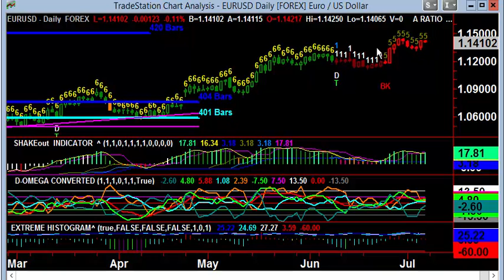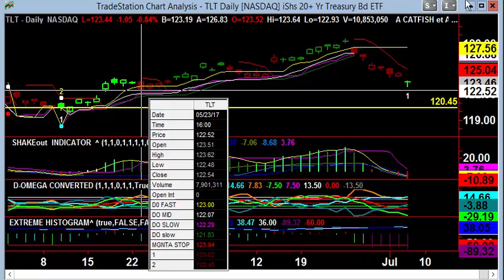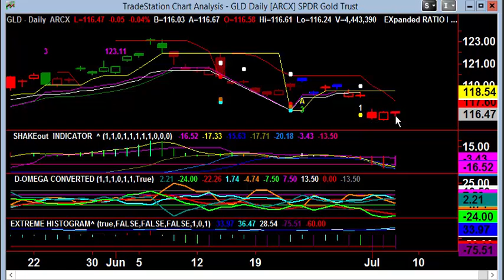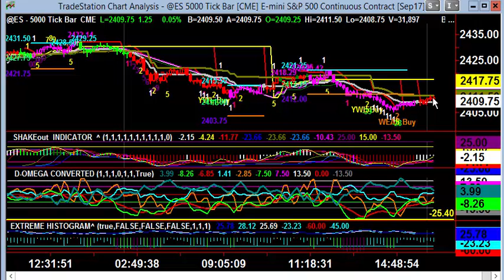Video Report July 7, 2017